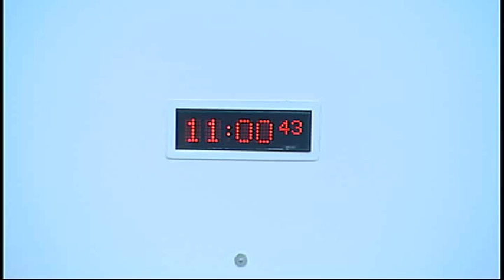Health and Sport Committee - Scottish Parliament: 12th August 2014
- Scottish Parliament Health and Sport Committee. Agenda

1. Decision on taking business in private: The Committee will decide whether to take items 2 and 3 in private and whether its consideration of NHS boards budget scrutiny draft report should be taken in private at future meetings.

2. Work programme: The Committee will consider its approach to the Health Inequalities early years inquiry.

3. Food (Scotland) Bill: The Committee will consider a draft Stage 1 report.

The publisher of this material is:

Edinburgh
EH99 1SP